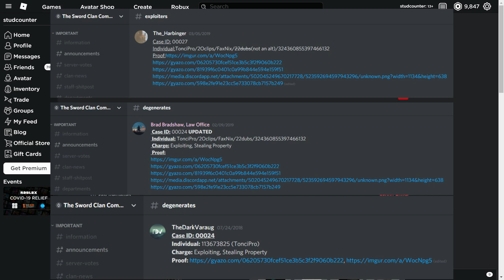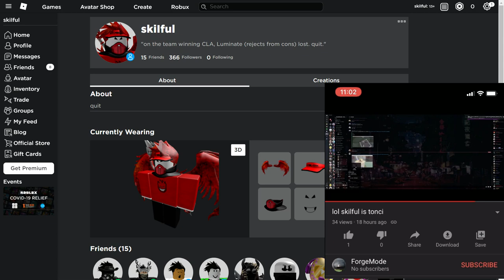Tonci montage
hit me up if u need anythin yh Tonci#0001